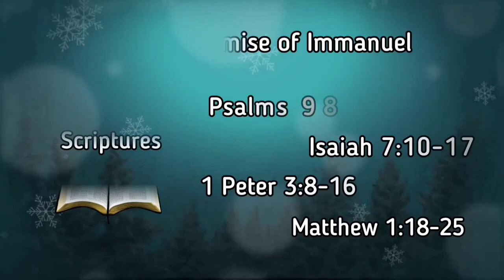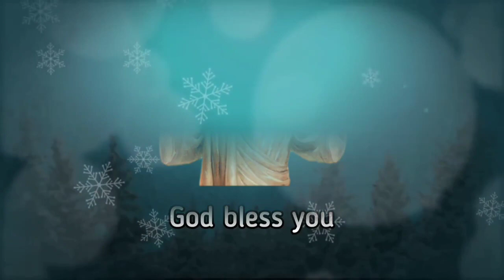Sunday Worship 11-12-2022, White Christmas, Theme: Promise of Immanuel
Scriptures

Psalms-98
Isaiah-7:10-17
1 Peter-3:8-16
Matthew-1:18-25